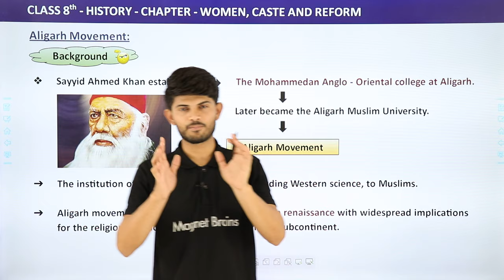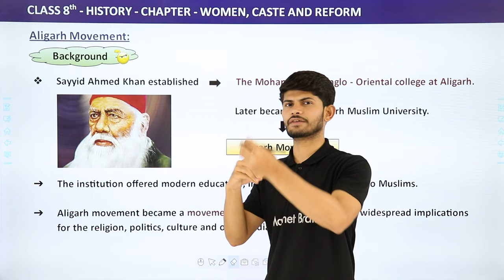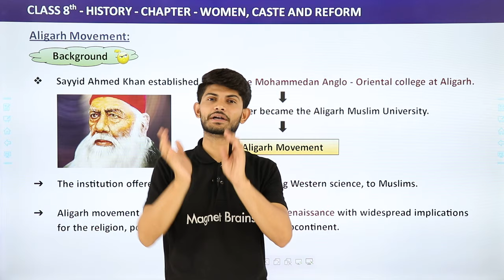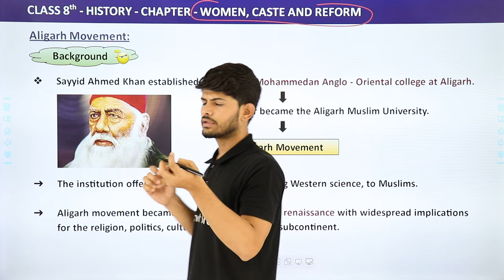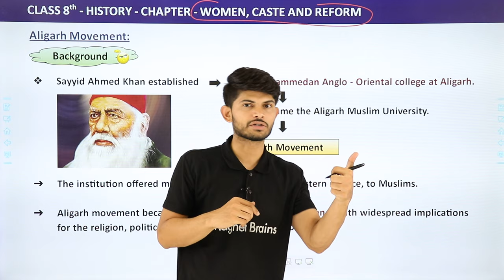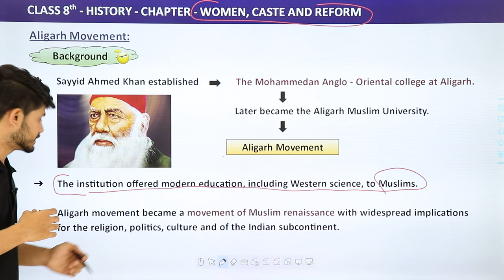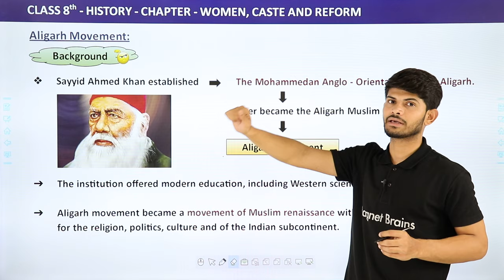Aligarh Movement - Women, Caste and Reform | Class 8 History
✔️ Class: 8th
✔️ Subject: History
✔️ Chapter: Women, Caste and Reform
✔️ Topic Name: Aligarh Movement

The Mohammedan Anglo-Oriental College, founded by Sayyid Ahmed Khan in 1875 at Aligarh, later became the Aligarh Muslim University. The institution offered modern education, including Western science, to Muslims. The Aligarh Movement, as it was known, had an enormous impact in the area of educational reform. .